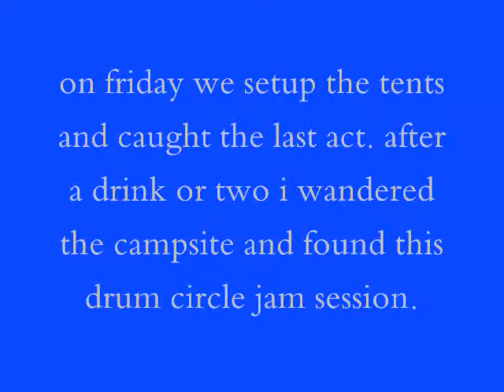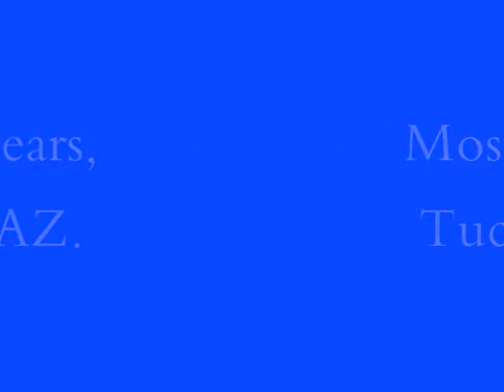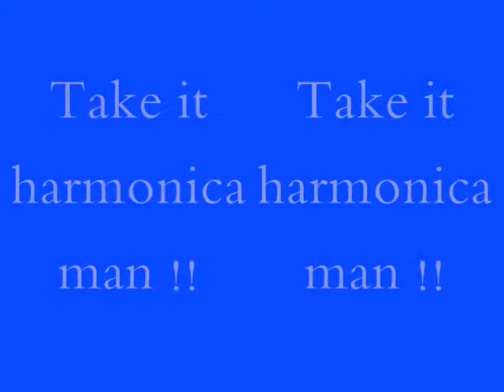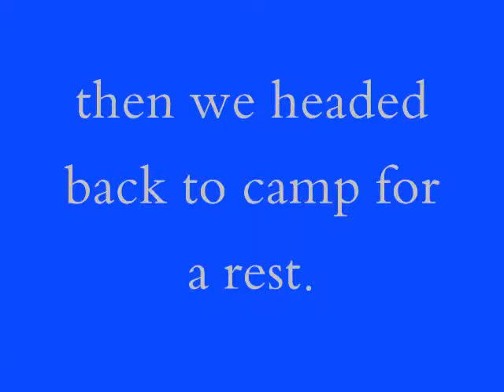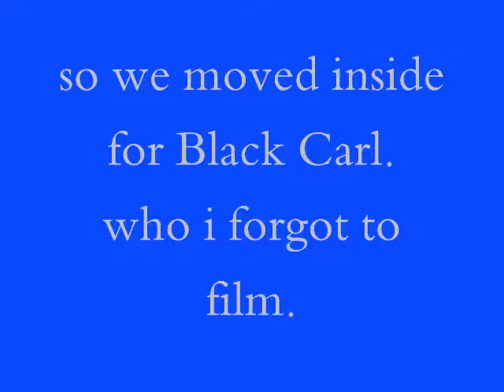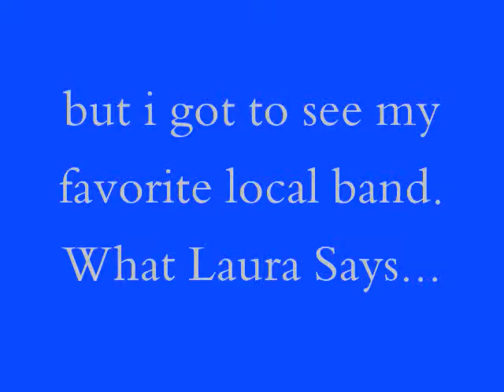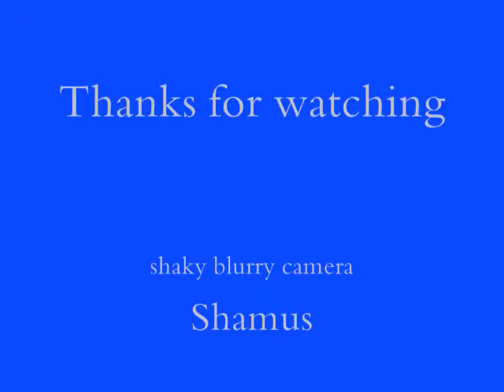1st annual Apache Lake music festival